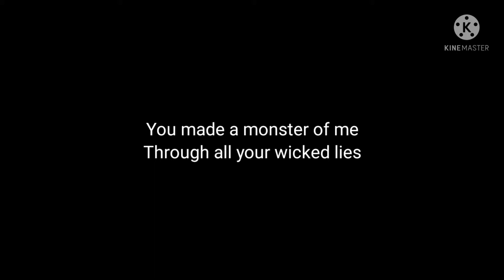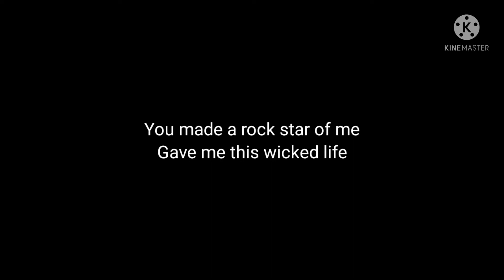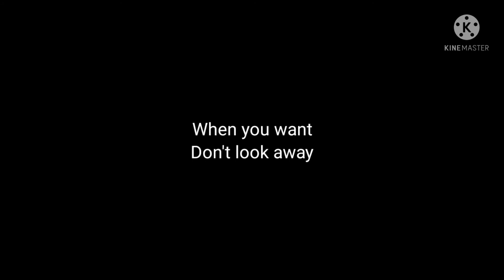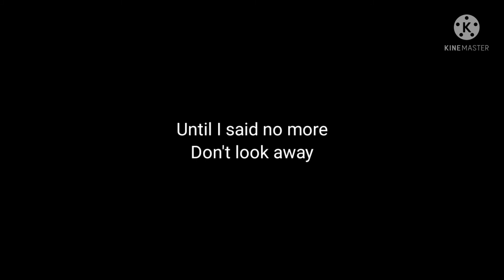Disturbed Monster lyrics